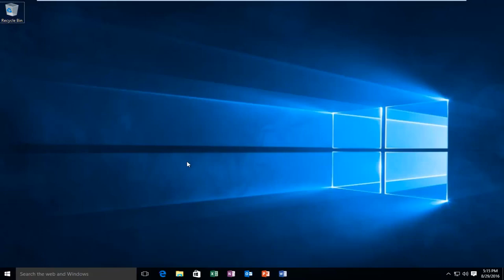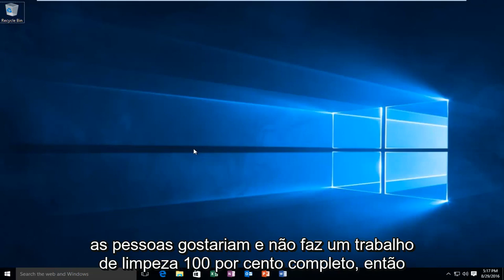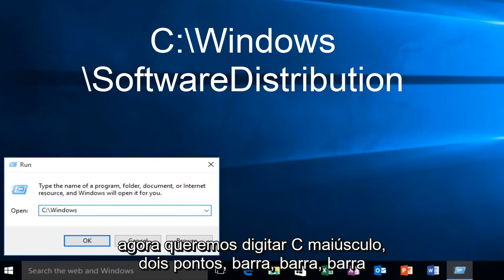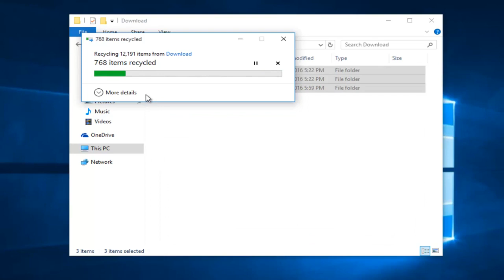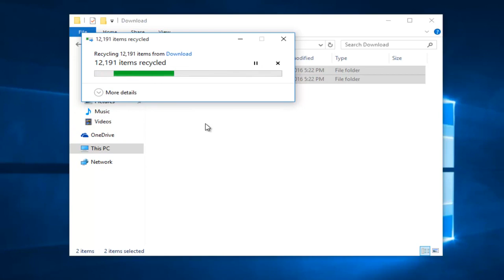Como limpar o cache de atualização do Windows e corrigir as atualizações do Windows Tutorial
Limpe o cache de atualização do Windows e corrija as atualizações do Windows.

Embora existam outros métodos para limpar o cache do Windows Update, considero esse método o mais eficaz. Se você está procurando diminuir a pegada dessas atualizações no disco rígido do seu computador, ou está tendo problemas de desempenho e conectividade, é uma boa etapa limpar o cache do Windows Update.

Este tutorial irá orientá-lo sobre como limpar o Cache do Windows Update. O Cache de atualização é uma pasta especial que armazena arquivos de instalação de atualização. Ele está localizado na raiz da unidade do sistema, em C: \ Windows \ SoftwareDistribution \ Download.

Como limpar o cache de atualização

Existem vários motivos pelos quais você deseja limpar o cache do Windows Update. Isso permitirá que você recupere instantaneamente um valioso espaço de armazenamento, excluindo arquivos de instalação de atualização obsoletos. (Essa rotina de manutenção geralmente é gerenciada pelo Windows, mas você também pode fazer isso manualmente.) Você também pode limpar o cache de atualização se estiver tendo erros de instalação. Excluir e baixar novamente os arquivos de instalação de atualização corrompidos pode resolver o seu problema.